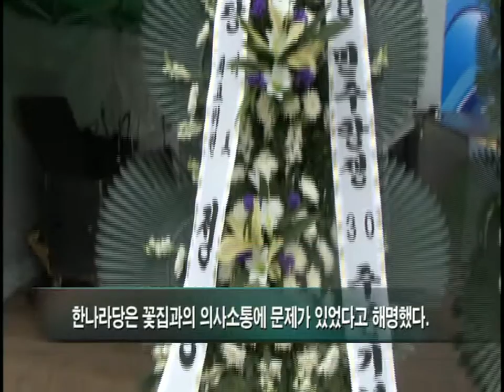정몽준 대표 5·18 기념 축하 화환?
518 기념식장에 조화 대신 화환 보내 빈축
꽃집과 의사 소통 착오 해명 뒤 바꿔